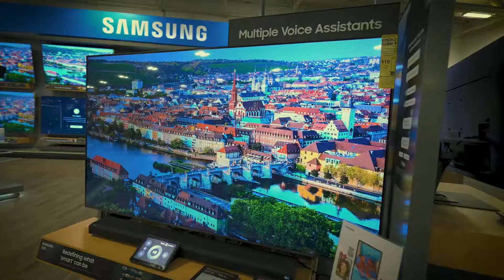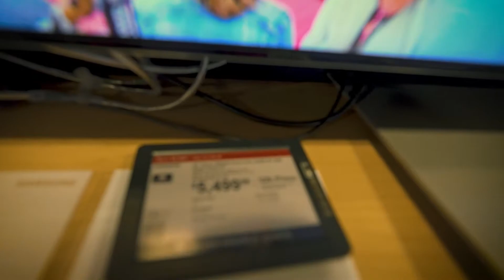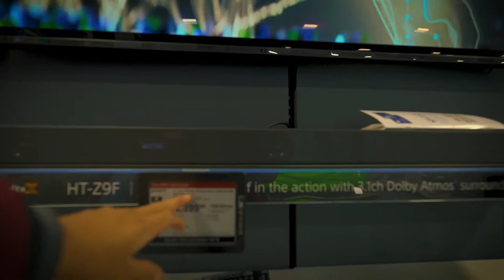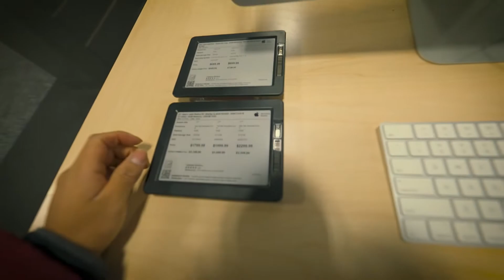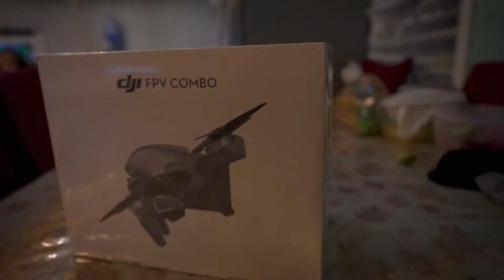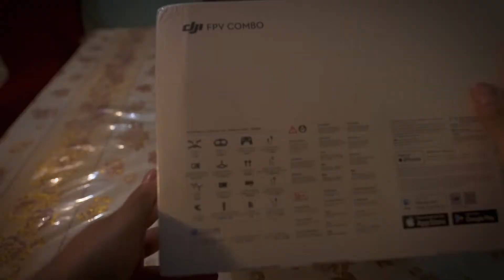compre mi primer dron en Best Buy